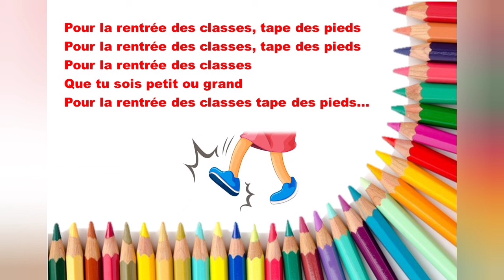Chanson : Pour la rentrée des classes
Petite chanson sur la rentrée des classes.